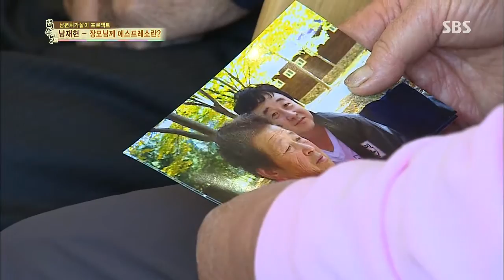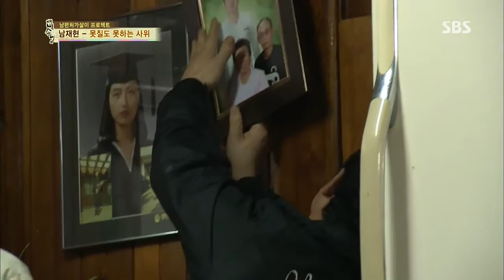cưng à 131128(review) #30(6)